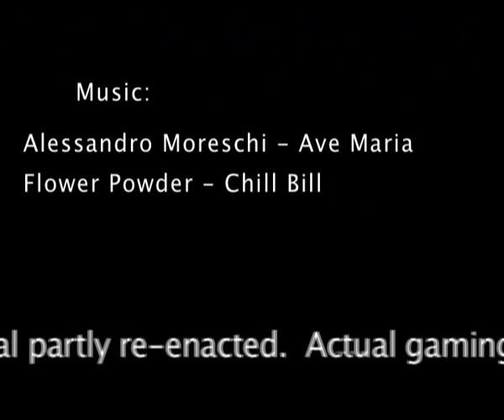Big Game 08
Big Game 08 Jämsä, Suurpeli 2008 Jämsä.